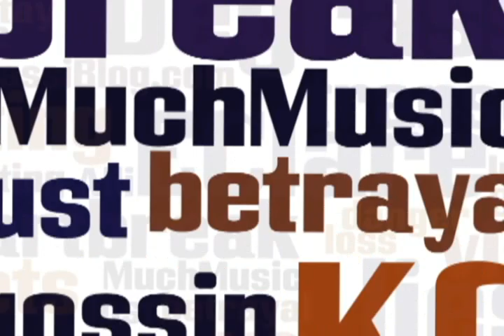Degrassi: All Access [Shorty Awards]